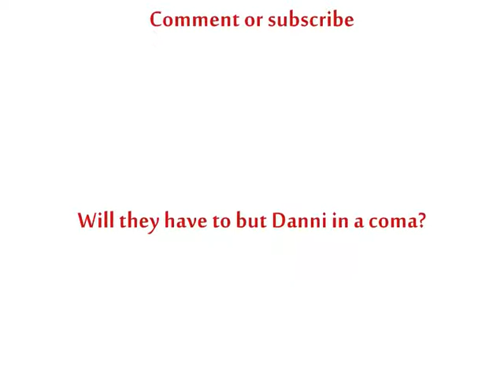Bratz Diariez series 8 episode 2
well Dr. Sleep wants to put Danni in a coma but will he be able to?